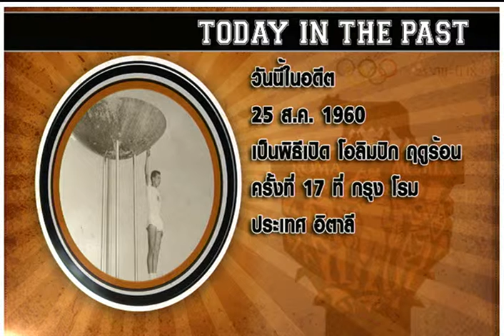Sport Today | 25-08-2014